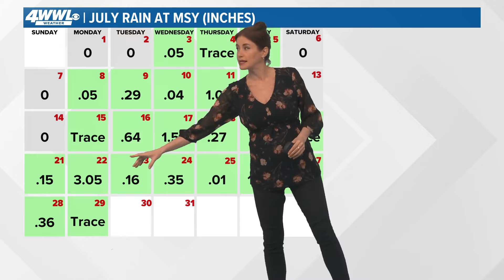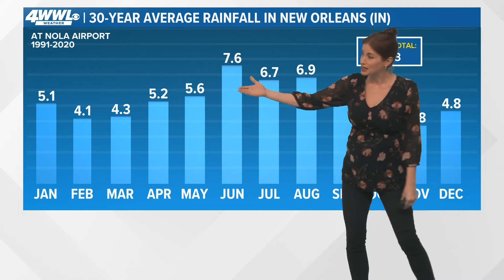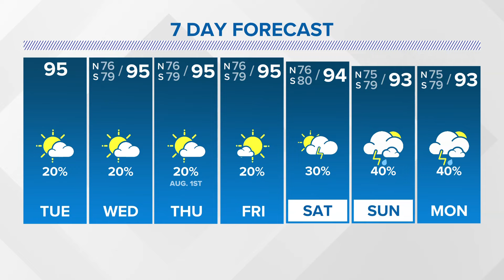New Orleans Weather: Sweltering heat returns through start of August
Meteorologist Alexandra Cranford has the forecast at noon on Tuesday, July 30, 2024.